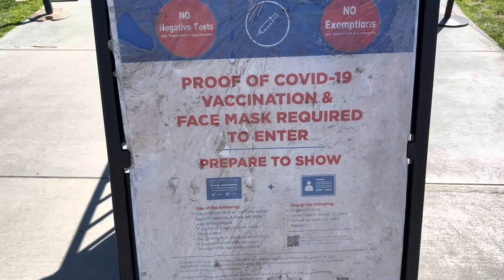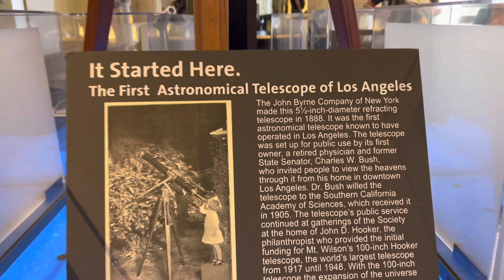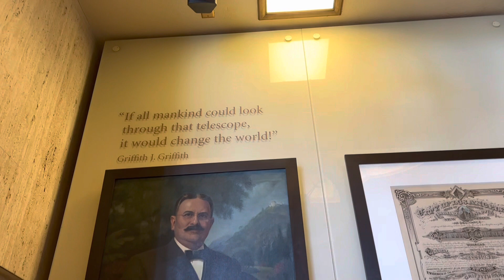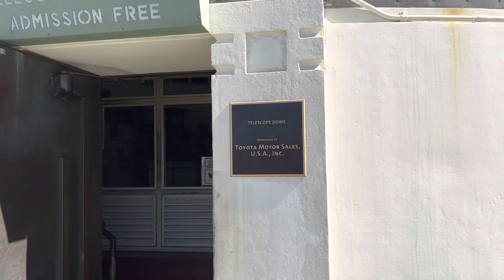Griffith Observatory in Los Angeles, California